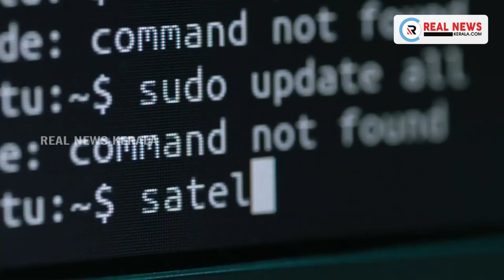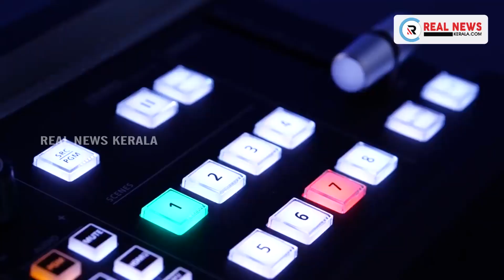ഒമാൻ സെൻട്രൽ ബാങ്ക്​ പുതിയ നോട്ടുകൾ പുറത്തിറക്കി.